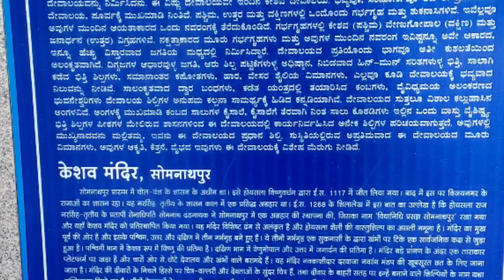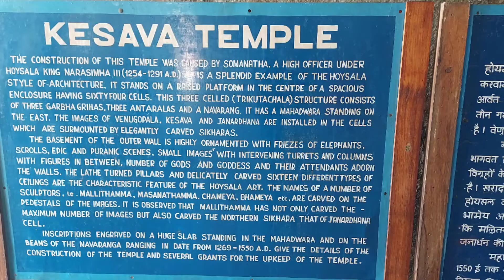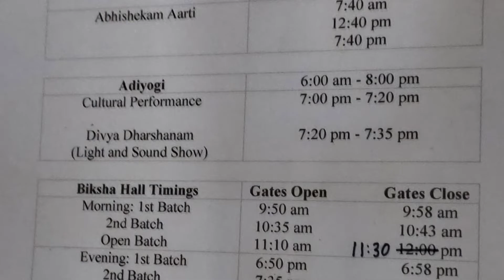roadtrip day2 Somnathpura isha